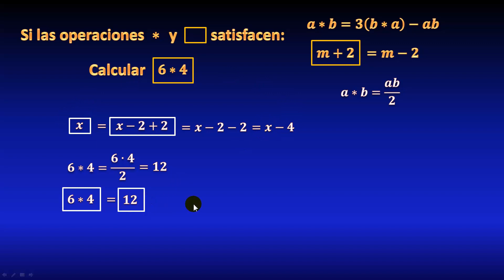Ejercicio de razonamiento: Calcular el valor de la expresión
En este video resolveremos un ejercicio de razonamiento matemático que consiste en calcular el valor de una doble operación aplicada en un valor, cuando se nos da dos expresiones para dos operaciones, en términos de figuras (asterisco y rectángulo). Primero calcularemos una fórmula para cada operación, resolviendo la ecuación, despejando a*b, y usando propiedades, y después la usaremos para encontrar el valor. Explicado paso a paso.

** BIBLIOGRAFÍA **

** DONACIONES **